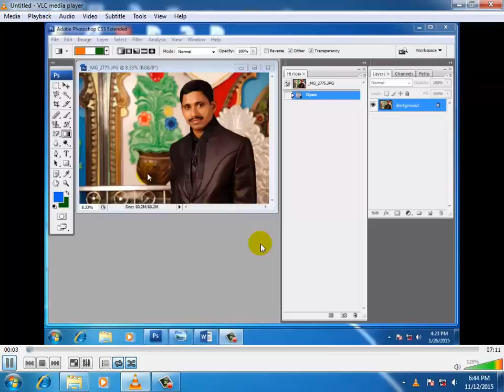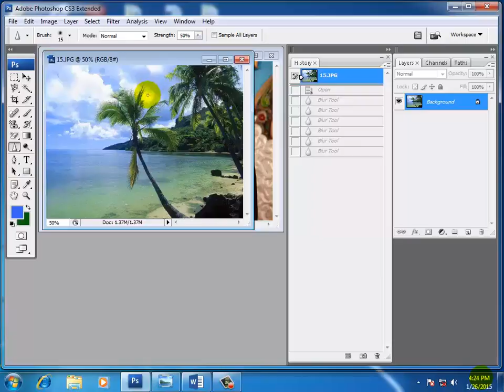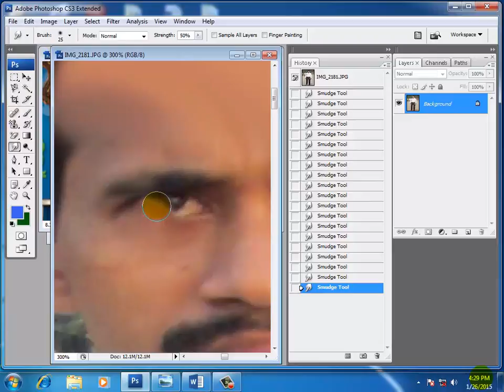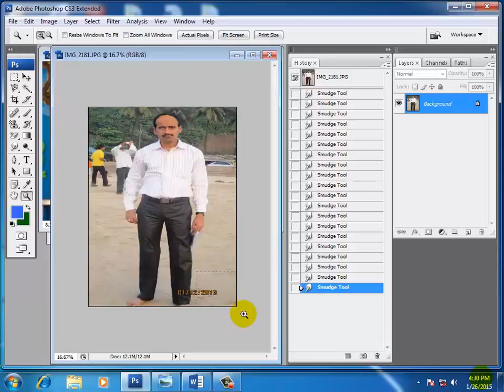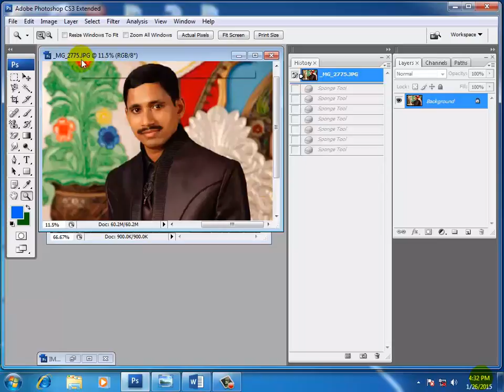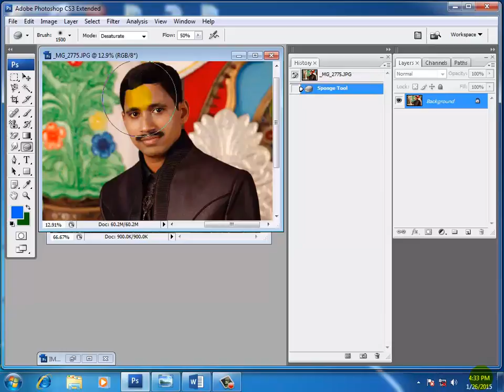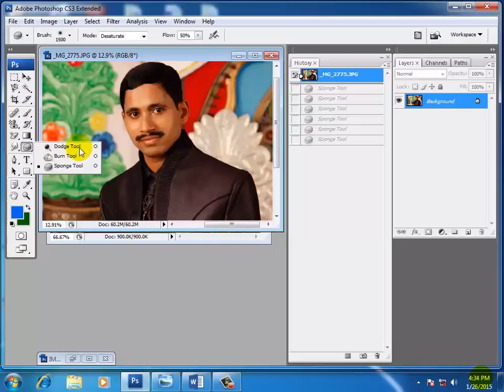Adobe photoshop in marathi lecture 10